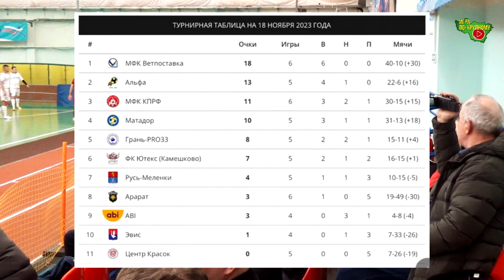Центр Красок - Эвис